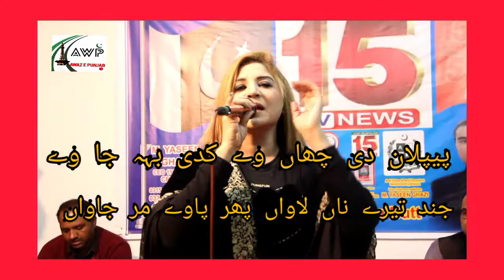پیپلاں دی چھاں وے کدی بے جاوے ||سنگر مریم ||لائیو پرفارمنس قذافی اسٹیڈیم پنجابی حال